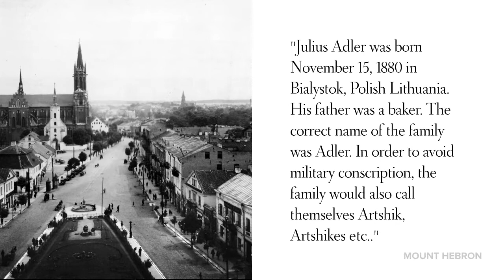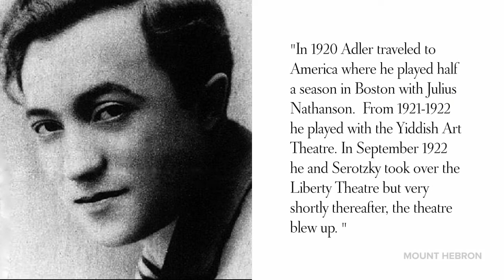Julius Adler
Julius Adler (September 23, 1906 – December 28, 1994) was a Jewish-American actor, writer, and director in Yiddish theater.